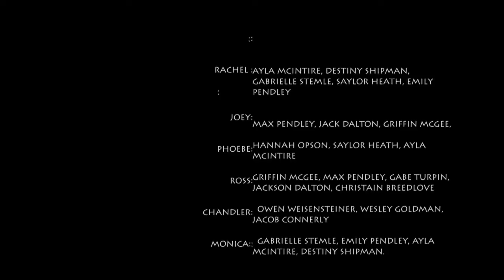VINTAGE: friends introooooo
Early Media Class Days.
Student's recreated the intro from Friends.